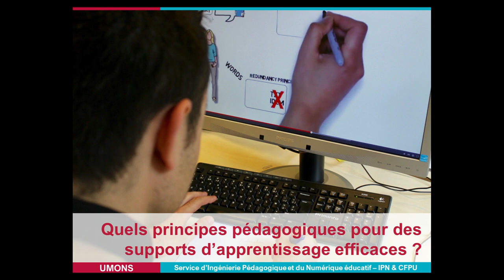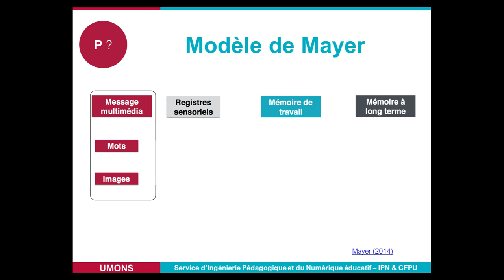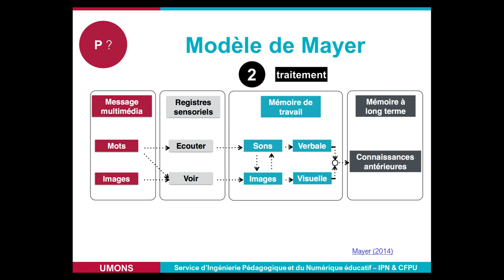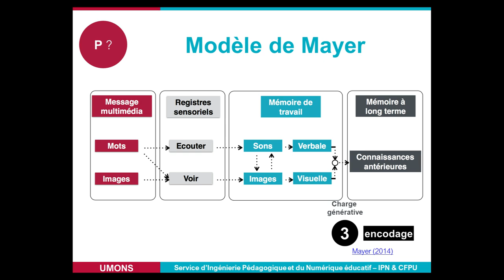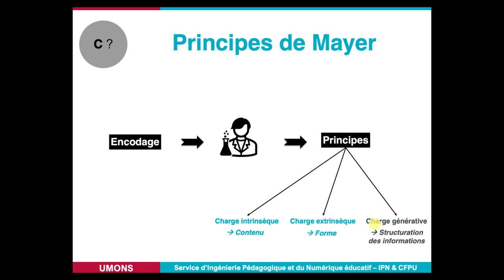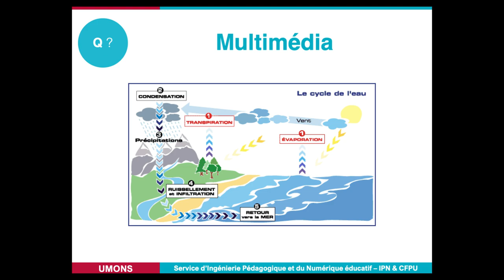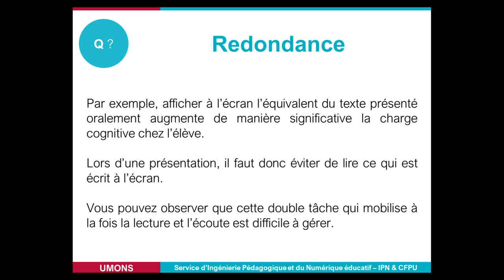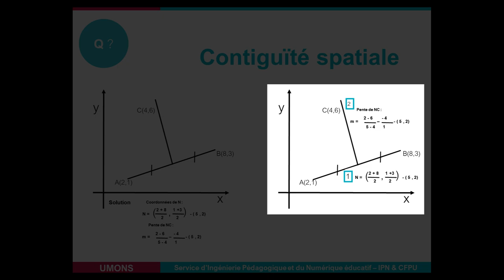Module n°2 : Quels principes pédagogiques pour des supports d'apprentissage efficaces ? (1/2)